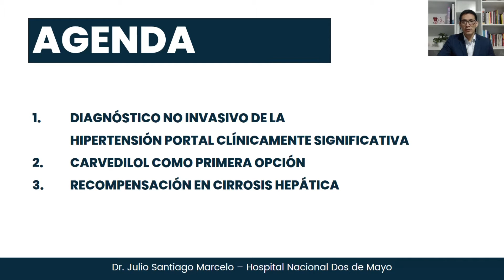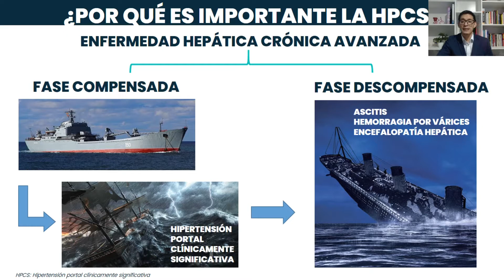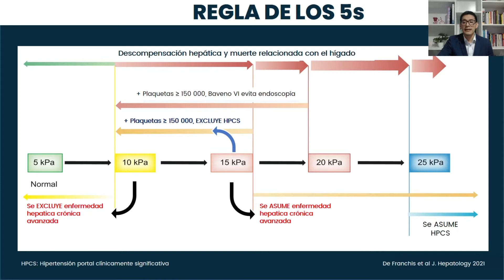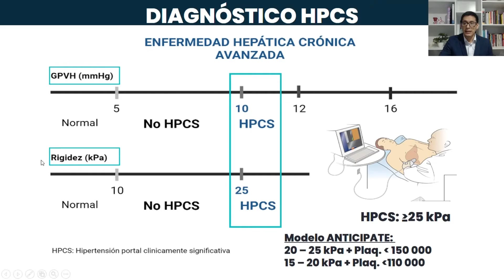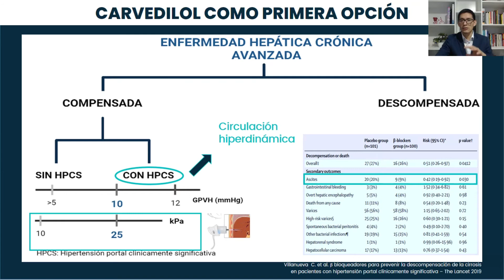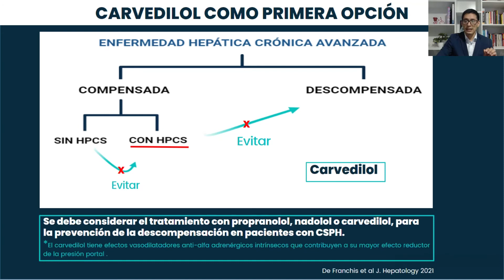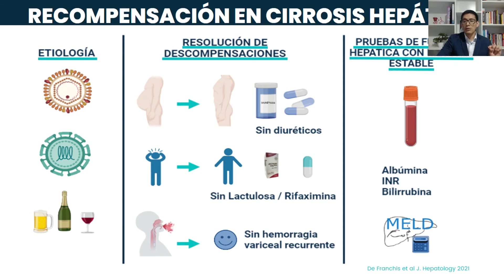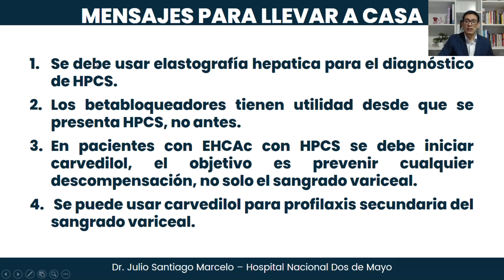BAVENO VII Nuevos conceptos de enfermedad hepática crónica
BAVENO VII Nuevos conceptos de enfermedad hepática crónica salió publicado recientemente y menciona cambios importantes como el diagnóstico no invasivo de la hipertensión portal clínicamente significativa mediante la elastografía hepática. Además el uso del carvedilol como primera opción cuando hay diagnóstico de enfermedad hepática crónica avanzada compensada o cirrosis compensada, además como profilaxis primaria y profilaxis secundaria en pacientes con cirrosis descompensada para evitar el sangrado por várices esofágicas.
Por último la recompensación hepática, esto se prodría aplicar solo en pacientes con etiología de la cirrosis debido a hepatitis B,  hepatitis C y alcohol.

Recuerda que puedes descargar 𝐠𝐫𝐚𝐭𝐢𝐬 𝐞𝐥 𝐏𝐃𝐅 𝐠𝐫𝐚𝐭𝐮𝐢𝐭𝐨 𝐪𝐮𝐞 𝐡𝐞 𝐩𝐫𝐞𝐩𝐚𝐫𝐚𝐝𝐨 𝐩𝐚𝐫𝐚 𝐭𝐢, donde conocerás 12 datos cortos y básicos que todo paciente con cirrosis y sus familiares deben conocer, dale clic

// ¿ T I E N E S  C I R R O S I S  H E P Á T I C A ?  S Í G U E N O S  E N  I N S T A G R A M  Y  Ú N E T E  A L  G R U P O  D E  F A C E B O O K

╞ 5 RECOMENDACIONES QUE TODO PACIENTE CON CIRROSIS DEBE CONOCER

💻 S Í G U E M E  E N  R E D E S 📱

Créditos:

Edición de video: Josué Córdova 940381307

¡Hola! Mi nombre es Julio Santiago Marcelo, soy médico Gastroenterólogo y quiero ayudar a las personas dándoles información sobre enfermedades que afectan el tracto digestivo.

Soy peruano y me verás en el Hospital haciendo lo que más me gusta: Ayudar a las personas 🙂

Me alegra un montón que estés aquí 👍